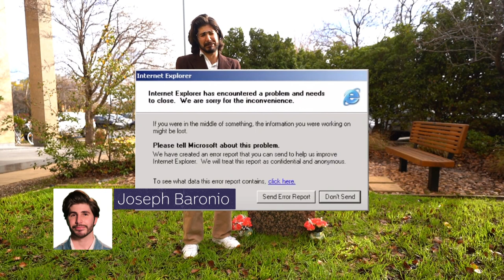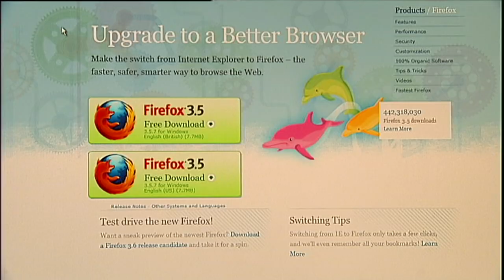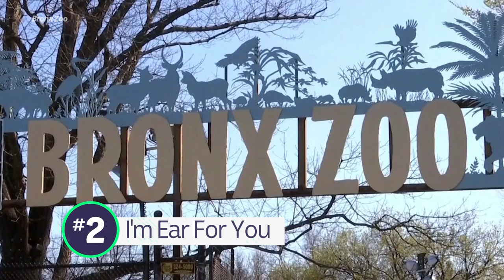Microsoft retires its Internet Explorer browser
THE END OF INTERNET EXPLORER
Last night we witnessed a bit of online history - as the world said goodbye to Internet Explorer! Once the biggest browser around, it was retired for good. It's no secret Internet Explorer did, sometimes, let us down. In fact, it inspired quite a few memes but, once upon a time, it was the top dog of the net! Back in the early 1990s, web browsing was a newfangled invention and Microsoft, the world's biggest computer company, wanted a slice of the action. So, in 1995 they launched Internet Explorer and included it in their Windows 95 software. It came pre-installed on billions of computers and quickly became the number one browser on the market, which lead to some problems. Internet Explorer became an optional extra and then, through the 2000s there were more problems, including security issues that could allow cyber criminals to steal information! Plus there was competition from some new safer and faster browsers. In 2015, Microsoft released a new browser, Edge, and last night they finally retired explorer for good and while they might not change the way we search the internet, it’s a moment that'll go down in the history books!

F1 STAYS IN MELBOURNE
This morning Formula One confirmed the race would stay at Albert Park until at least 2035. Not only that - from next year there'll also be Formula 2 and Formula 3 events on the race weekend. It's a really big deal for Melbourne which gets a lot of visitors for the big race. But until the contract was signed this morning we weren't sure whether or not it was going to stay in Victoria.

STUDENT SOLAR CAR RACE
This may not be formula one, but it could be the way of the future! Some speedy little vehicles are powered by the sun and built by these guys. The young engineers are given just 30 minutes to build their solar cars, and fix any problems that might come up. That sorted, it's time to race. This project is all about sparking interest in renewable energy and careers in STEM. Engineers all around the world are working hard to design real solar cars for us to drive, so we won't have to rely on petrol or electric charging cables. So, is anyone is inspired?

SUPERWORMS EAT PLASTIC
You might not take much notice of worms and their day to day activities. But some superworms could end up doing a lot for us when it comes to plastic waste! Microbiologists in Queensland discovered these little guys can not only survive but thrive by eating Styrofoam! Their bodies actually break down the plastic and so in the future lots of these worms could be used to help us get rid of waste by eating it! Yum!

HAPPY THE ELEPHANT RULED NOT HUMAN
Now while Happy the elephant has been entertaining humans at Bronx Zoo for many years, it turns out Happy isn't actually human! An animal rights group took a case to court to try to get happy the same rights as humans… and have her freed! But the judge ruled against It saying while Happy is very smart and deserves to be happy, she's still a nonhuman animal.

BABY AARDVARK MAKES ZOO DEBUT
And what's this strange hairless creature doing for us? Just being super adorably cute, obviously. The Aardvark pup was born on May 10th! But she's just making her debut to the world. She's the first aardvark born at San Diego Zoo in 35 years. And while the African native weighs just 6 kilos at the moment, she could get up to 64! How that works when they only eat ants and termites, I do not know.